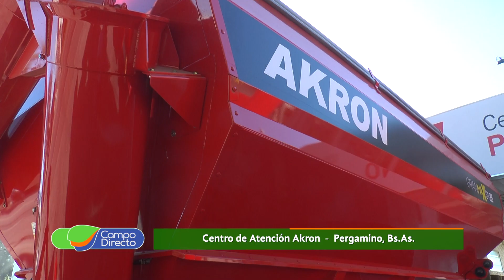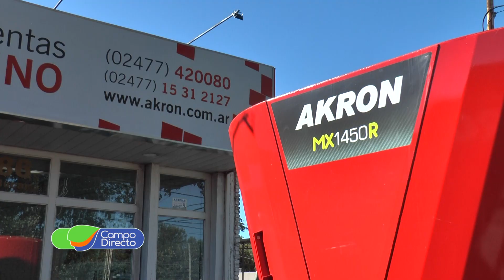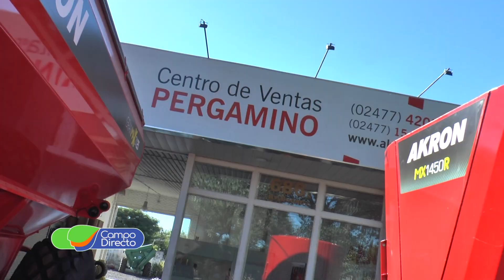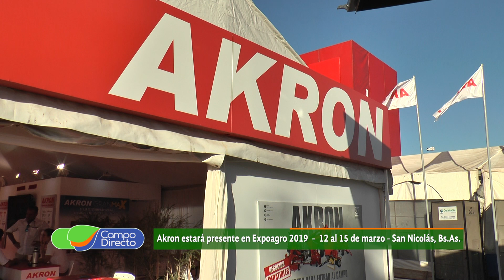Visitamos el Centro de Ventas Akron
En Pergamino, visitamos el Centro de Ventas Akron… excelente campaña y gran expectativa para Expoagro 2019. Fuente: Campo Directo